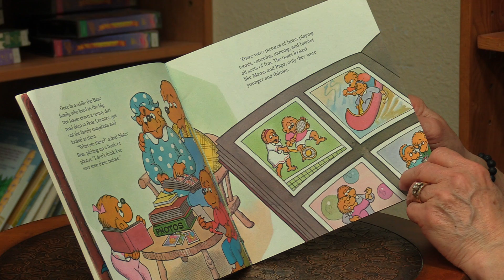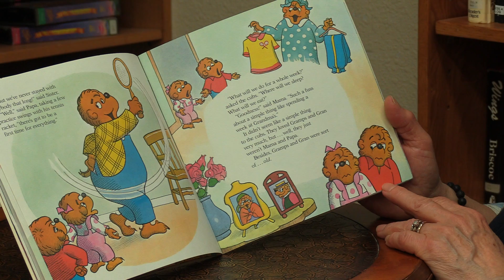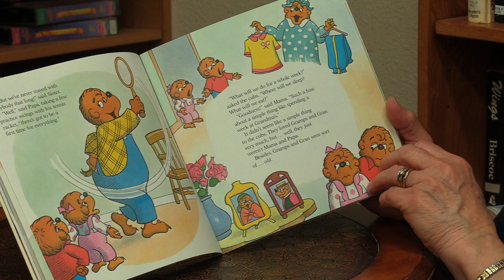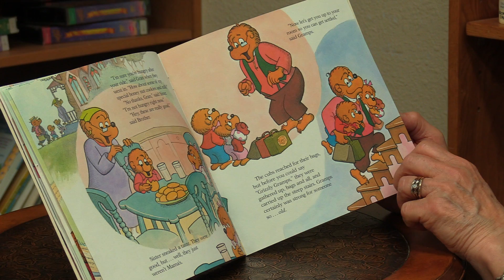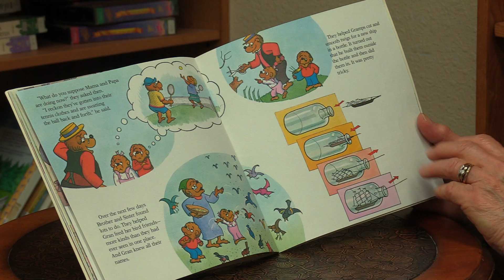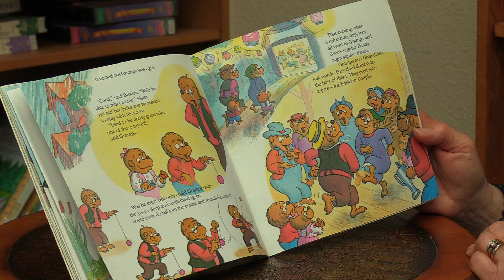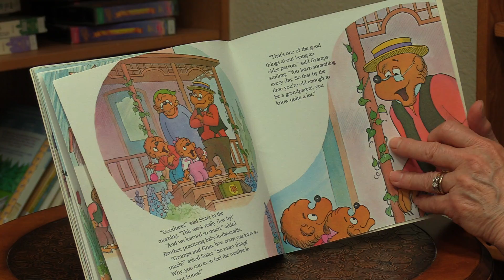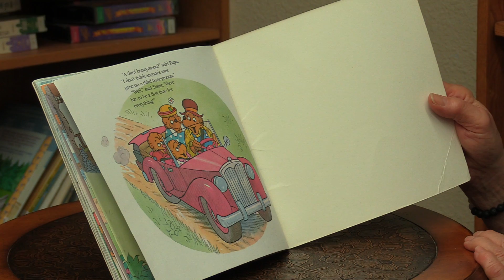Story Time with Mrs. Stavast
The Berenstain Bears
Week at Grandma's